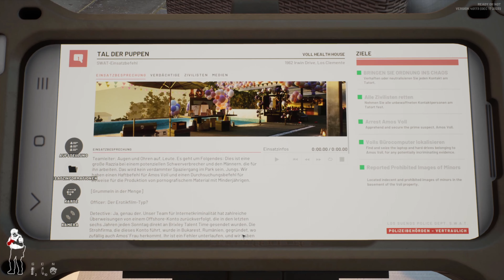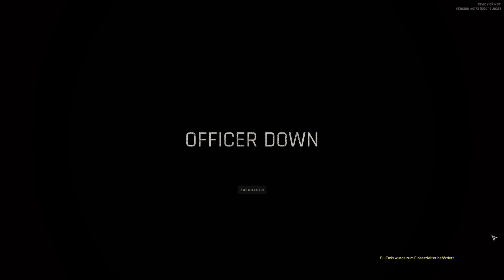Ready or not 1.0 - Komplettes Chaos